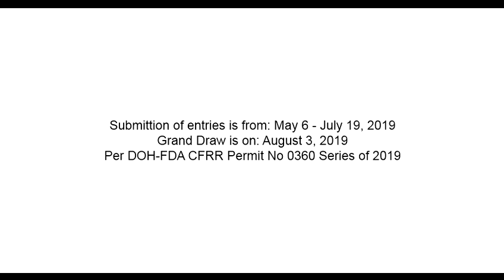MBC Milyones 2019 Proof of Purchase (1)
Manalo hanggang P1 Million,
Sa MBC Milyones 2019

Hatid Sa'yo ng:

 - Unique Toothpaste
 - Pride Detergent
 - Starwax Floor Wax
 - Shield Bath Soap
 - Smart Dishwashing
 - White Rose Kojic Whitening Soap

See posters for details:

 Submittion of entries is from: May 6 - July 19, 2019
 Grand Draw is on: August 3, 2019
 Per DOH-FDA CFRR Permit No 0360 Series of 2019